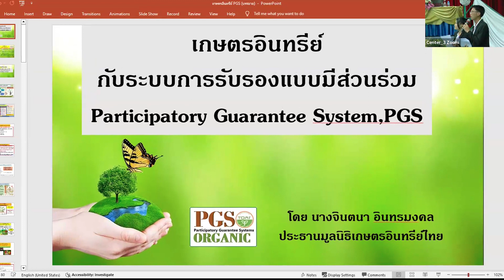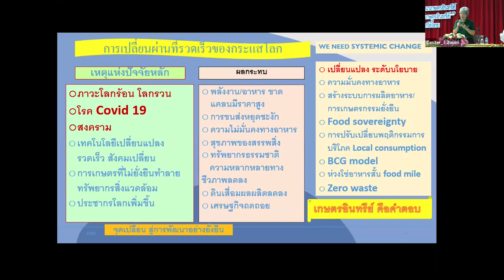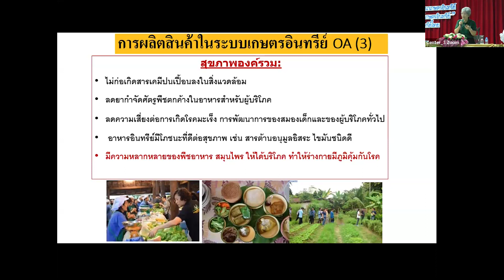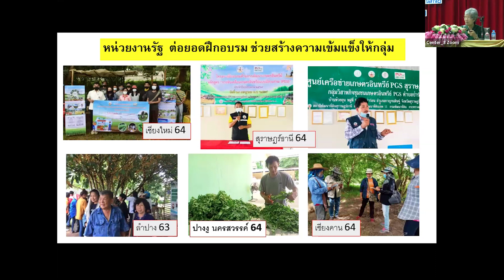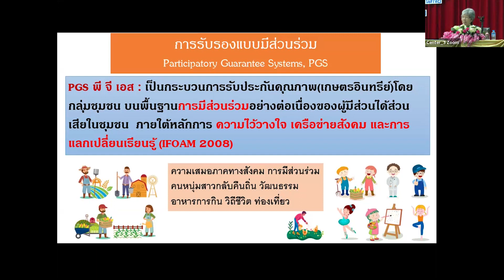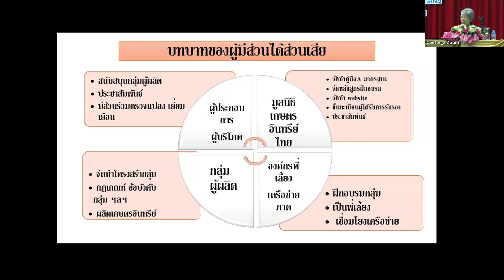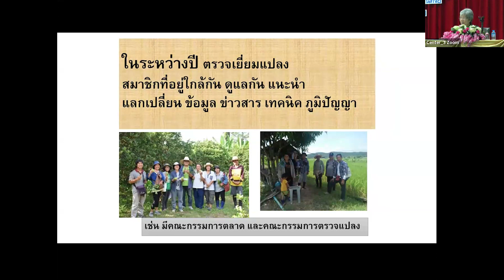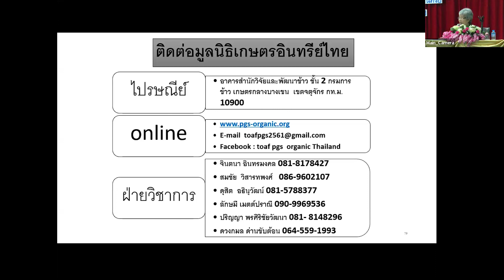เกษตรอินทรีย์ และการขับเคลื่อนกลุ่มเกษตรกรด้วยระบบการรับรองแบบมีส่วนร่วม PGS (อ.จินตนา) ZOOM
กรมพัฒนาที่ดิน - การบรรยาย... “เกษตรอินทรีย์ และการขับเคลื่อนกลุ่มเกษตรกรด้วยระบบการรับรองแบบมีส่วนร่วม PGS”
โดย นางจินตนา อินทรมงคล

โครงการอบรมวิทยากรระดับพื้นที่
หลักสูตร “การพัฒนาเจ้าหน้าที่ พด. เป็นมิสเตอร์เกษตรอินทรีย์”
กรมพัฒนาที่ดิน  กระทรวงเกษตรและสหกรณ์